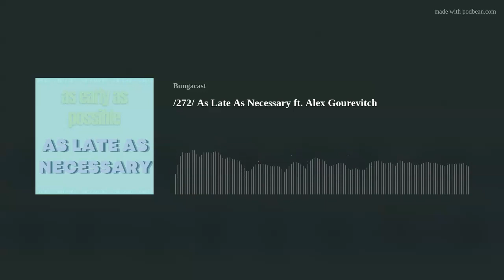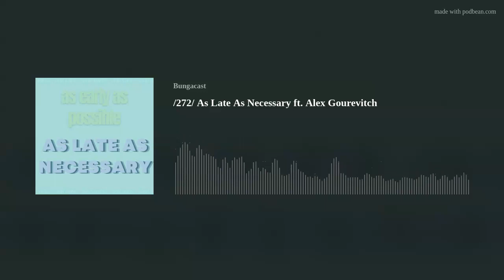/272/ As Late As Necessary ft. Alex Gourevitch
On abortion.

After the US Supreme Court ruling, where does this leave women in the US? Political theorist Alex Gourevitch joins us to discuss Roe v Wade, and how the fact it rooted abortion in a right to privacy was problematic.

How can we ground the right to abortion in an argument for freedom in general? And is the US really faced with a rising tide of reaction, as liberals claim? Are same-sex marriage and contraception imperilled by the decision.